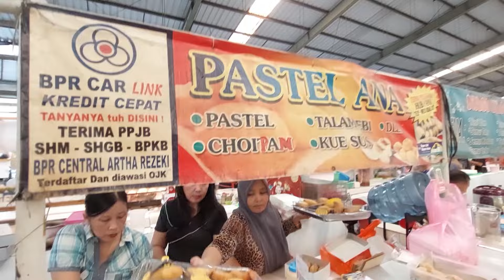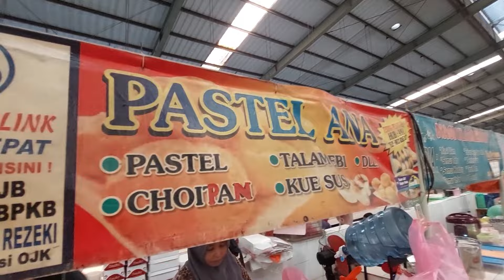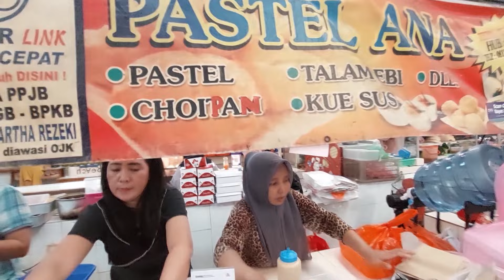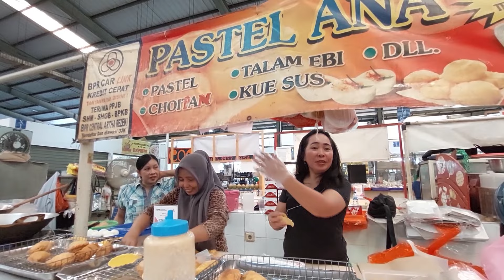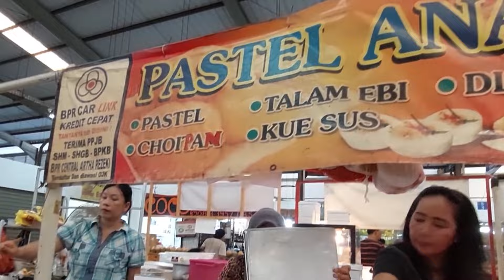HARGA 7 RIBU PASTEL ANA DIBUAT LANGSUNG DITEMPAT - INDONESIAN STREET FOOD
Pastel Ana

Buka jam 6 pagi dan
jam 4 sore diwarung tenda

Lokasi
Pasar Modern Paramount, Pasar Modern Paramount Serpong, Dalam No.139 Lapak 138, Curug Sangereng, Kabupaten Tangerang, Banten 15810

harga 7K